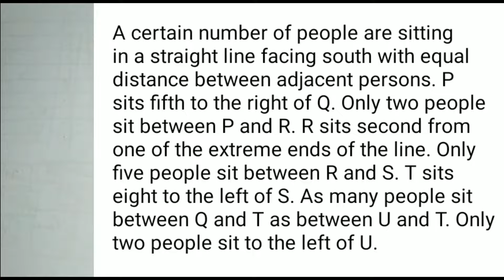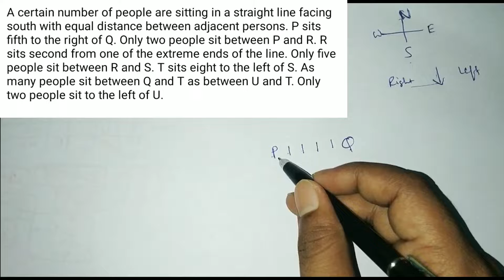sitting arrangement question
seating arrangement part 2,
seating arrangement previous year questions,
seating arrangement puzzle reasoning tricks,